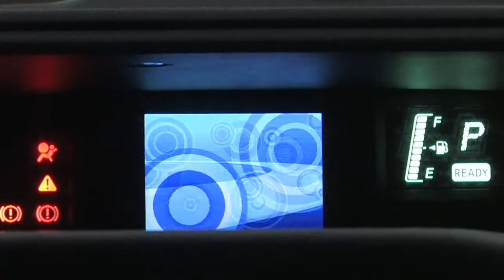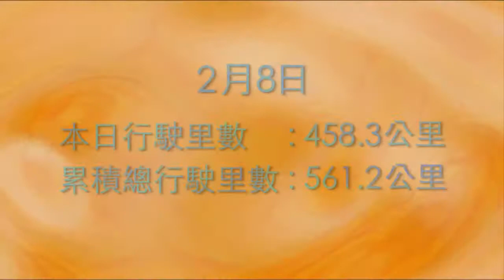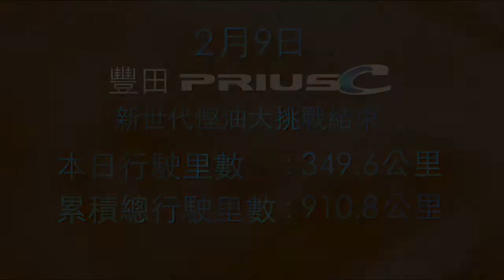Prius C 新世代慳油大挑戰實況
「Prius C 新世代慳油大挑戰」以一缸汽油累積行駛了910.8公里，平均油耗為每公升行駛28.0公里！以油缸36公升計算，足以行駛超過一千公里! 實力足以 證明Prius C
能冠以「新世代慳油達人」之稱號！